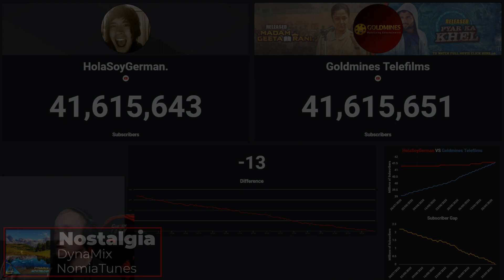Goldmines Telefilms Overtakes HolaSoyGerman!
The build up and moment in which Goldimines Telefilms overtakes HolaSoyGerman in total YouTube Subscribers.